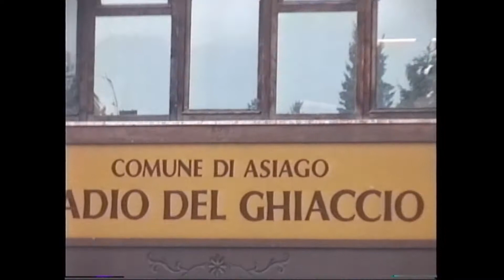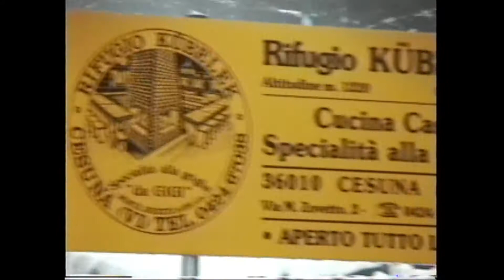Vicenza Italy DENTAC Unit Christmas Party 1995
This is a video I made of the Vicenza DENTAC Unit Christmas Party in Asiago and the Ristorante Kubelek in Cesuna di Roana Italy. For some reason, no one used my camcorder to tape me as Santa.